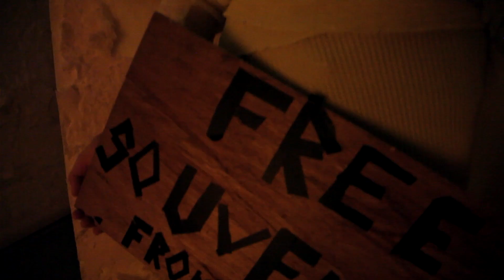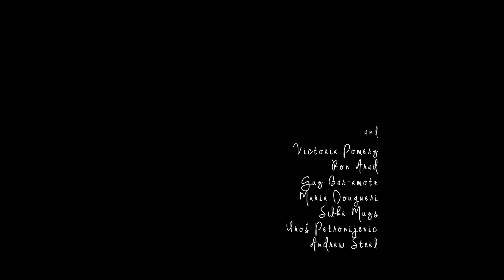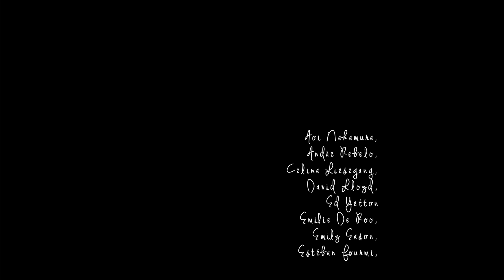The Living Thing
Maze is an immersive performance presented by Jasmin Vardimon Company and Turner Contemporary, choreographed by critically-acclaimed director Jasmin Vardimon, in collaboration with Ron Arad and artist Guy Bar-Amotz.
This film gives an incredible insight into Jasmin's creation process for both the structure and the performance. It provides a deeper look at the working methods of her company, and how they've been adapted to the unique new environment, and exploring some of the motivations and challenges encountered.